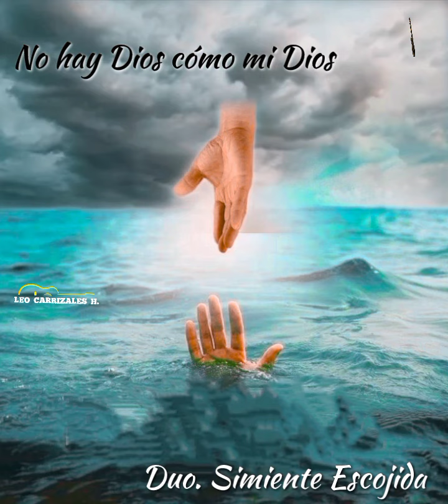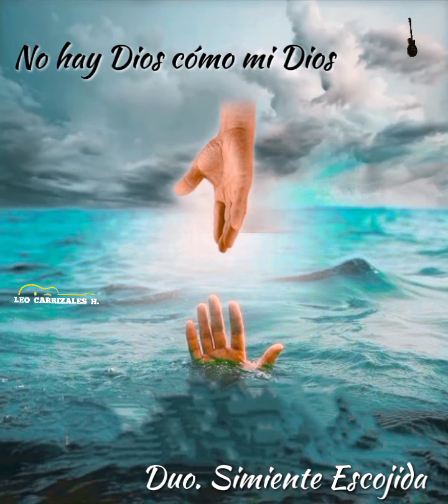No hay Dios Cómo mí Dios / duo Simiente Escojida